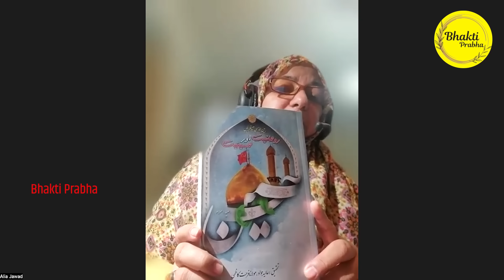मैं कमजोरी और बीमारी से हार गयी थी, लेकिन परमात्मा ने कहा बच्चों के लिए वापस जाओ - सत्य अनुभव - NDE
अगर आप भी अपना अनुभव हमसे साझा करना चाहते हैं तो कृपया 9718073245 इस नंबर पर हमें व्हाट्सप्प करें हम जल्द आपसे जुड़ेंगे |
If You want to share your experience with us kindly whatsapp us @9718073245